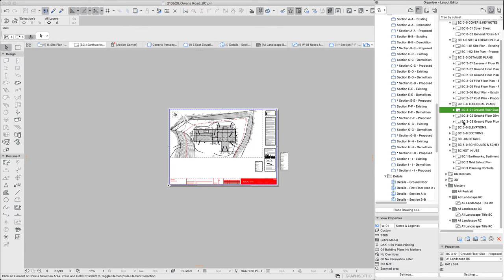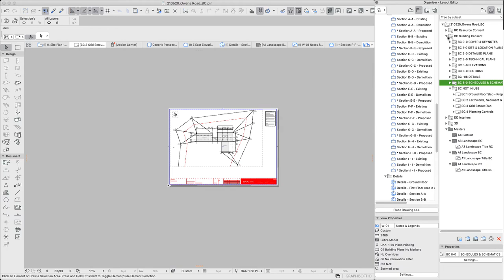KEYNOTES - Recycle layout sheets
Here goes a good tip, in your template you can have ready all the layouts and sheets for different project scales, renovations, brand new buildings or whatever you need, in this case, some of the layouts will be useless, so instead of deleting them, you can allocate the layouts inside a Not in Use folder so whenever you need them again you can place them in your set again. Cheers!

Archicad 23 2021 - Architecture - New Zealand - Documentation - Building Consent - Template